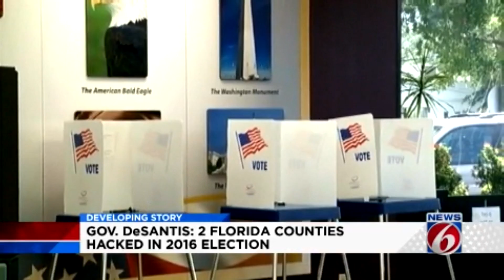News 6 noon news brief -- 5/14/19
News 6 news brief.